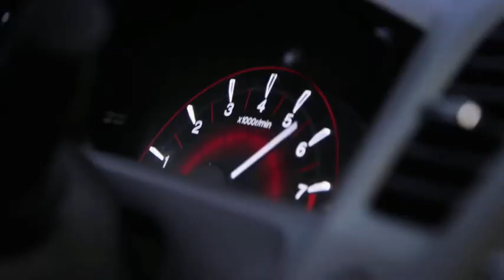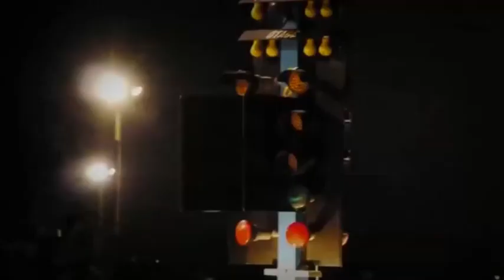Shea Holbrook, Changing Speed - Jet Drag Racing Pursuit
TAKE ACTION. Become directly involved in Shea's racing career by helping her achieve her goal of Jet Drag Racing. Launch her down the 1/4 mile at 200+ mph.

After watching the video above, you’re probably saying, "WOW!" That’s what I said when I was offered the opportunity. In addition to our road racing efforts with Pirelli World Challenge, we are adding IHRA's Nitro Jam Drag Racing Series to our 2015 season. Join me as we run the ¼ mile at speeds approaching 300 mph.

The jet dragster that I will pilot is already under construction and I’m about to start the classroom phase of the licensing program—which is where I need your help. I need $30,000 to get licensed with NHRA and IHRA.

This is an all-or-nothing campaign, which means that if we don't reach our minimum goal of $30,000, I don't receive any of the funds and you aren't charged for your contribution. In addition, we also have a "Stretch Goal" of $45,000, which we are calling the “Social Media Partner Campaign.” This is described in more detail below.

We have some fantastic rewards to offer with tremendous value from our partners. So before you make your contribution, make sure you look at all of these...because we are offering anyone who contributes ANY amount, admittance to the "Social Media Partner Campaign" Winner's Party. If you can get there, you can attend the party! Come hang out with me and my team!

To explain this a bit more, we created this unique “Social Media Partner Campaign” to help us reach our Stretch Goal of $45,000. After making a contribution for one of our many fabulous rewards, like the Chin Motorsports Annual Membership & Lucas Oil Car Kit OR the Bubba Burger Gift Pack, then make another contribution, with the “Social Media Partner” that best represents your association with Shea Racing (SCCA, TrueCar, Chin, FARA, or ITR Expo).

If we reach our Stretch Goal, Shea Racing will throw a party in the name of the WINNER. Everyone that contributes at ANY LEVEL is invited to the party. It will likely be held at a High Performance Driving Event and we will bring my jet dragster to display. So help your favorite win! Date and location TBD.

We have several major contributions in the $5,000+ level, which are geared toward companies looking to promote their products with Shea Racing.

Thank you all for making this happen! Now, let's go "KICK THE TIRES AND LIGHT THE FIRES" and launch this campaign into the atmosphere!